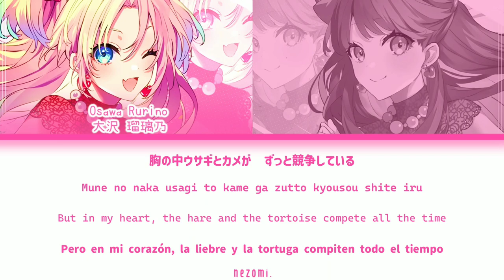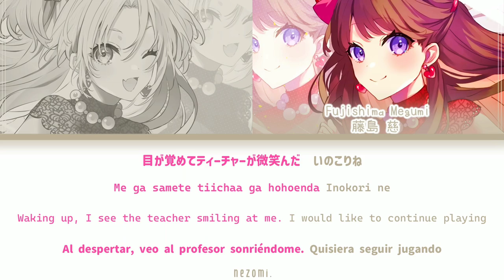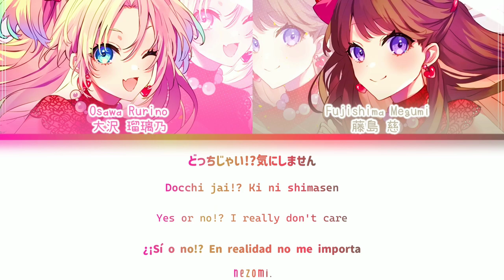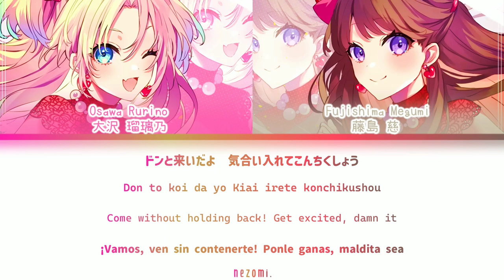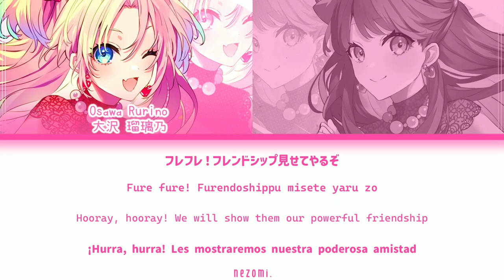[FULL] ド！ド！ド！ (Do! Do! Do!) — Mira-Cra Park! — Lyrics (KAN/ROM/ENG/ESP).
— Do! Do! Do! - Mira-cra Park!